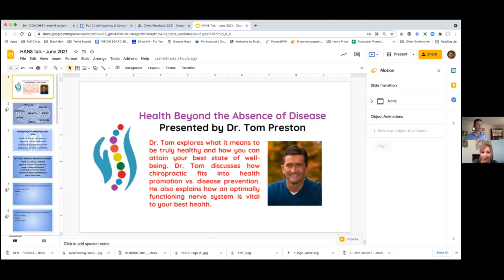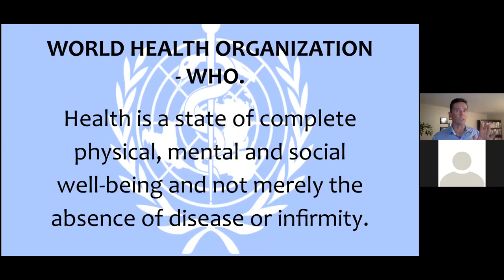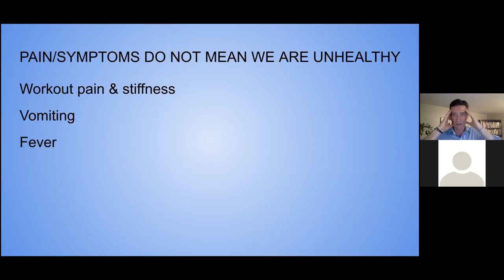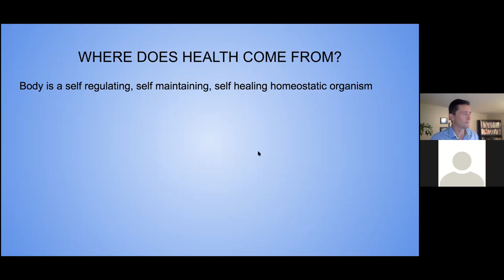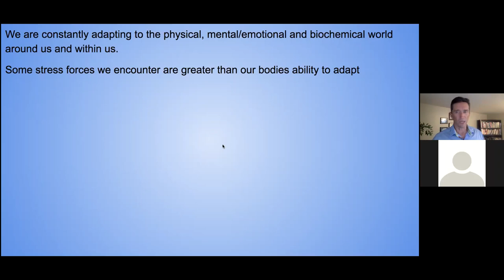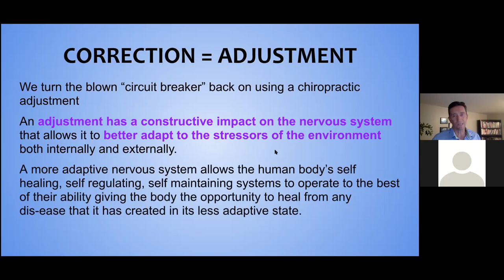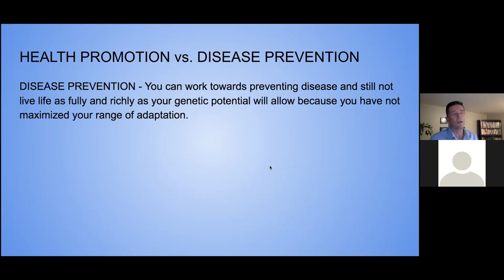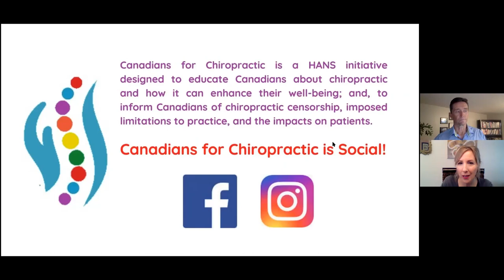Health Beyond the Absence of Disease presented by Dr. Tom Preston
This webinar explores what it means to be truly healthy and how you can attain your best state of well-being. Dr. Tom explores how chiropractic fits into health promotion vs. disease prevention. He also explains how an optimally functioning nerve system is vital to your best health.